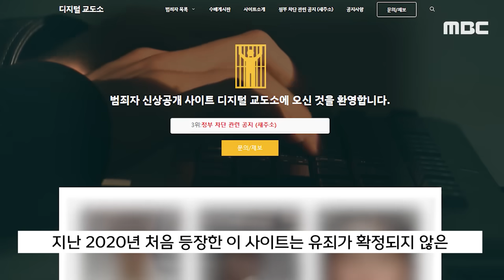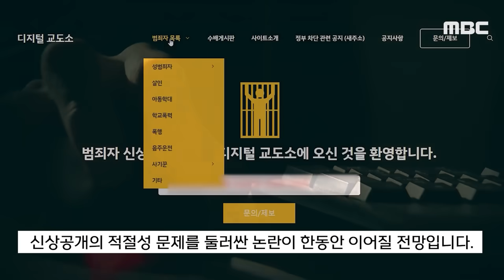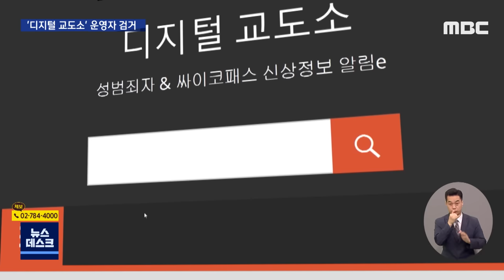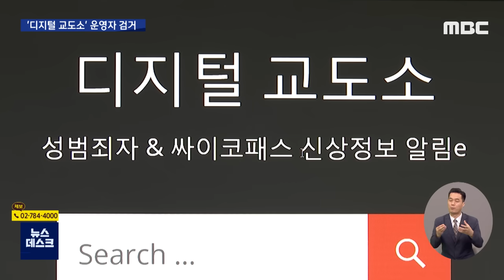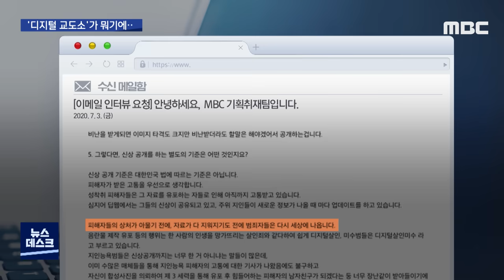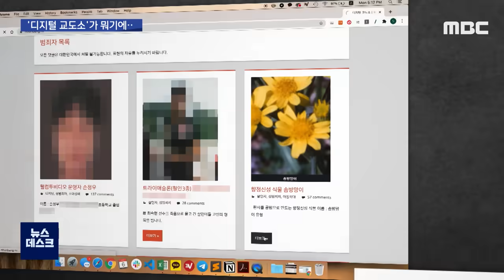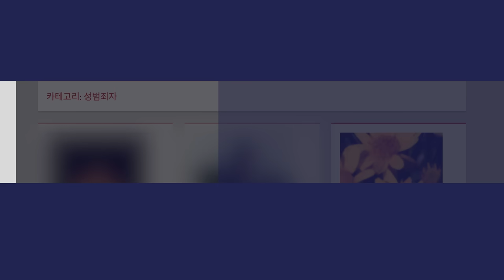4년새 더 독해진 'D교도소' "차단? 할 테면 해봐" [뉴스.zip/MBC뉴스]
00:00 [뉴스 '꾹'] '살해 의대생' 등 범죄자 우르르 신상공개 사이트 논란 재가열 (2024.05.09/MBC뉴스)
01:41 '디지털 교도소' 운영자 잡혔다…"30대 남성" (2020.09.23/뉴스데스크/MBC)
03:40 "흉악범 얼굴·전화번호 내가 공개"…'온라인' 교도소 (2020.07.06/뉴스데스크/MBC)